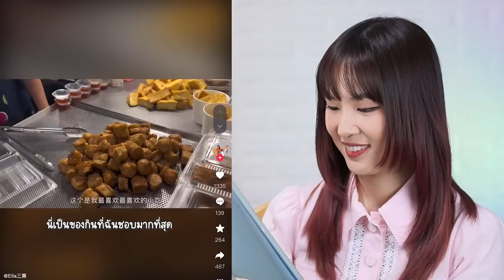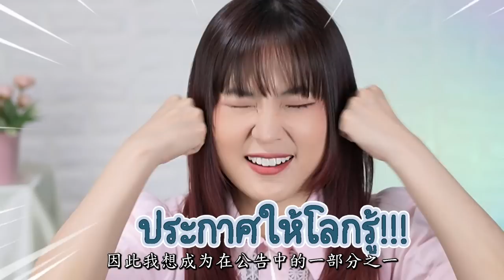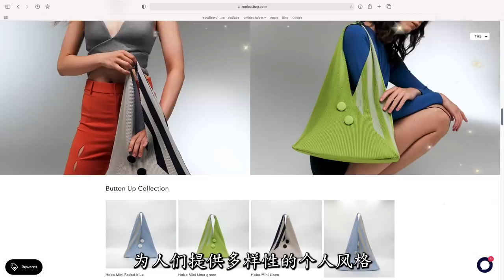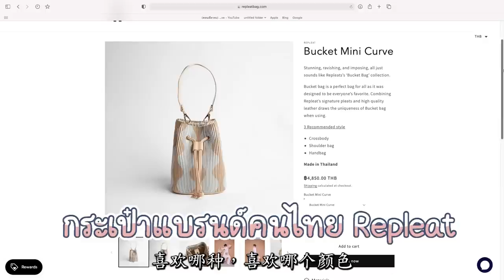เหตุผลที่คนจีนชอบมาไทย สินค้าไทยดังไกลถึงเมืองจีน Next Level Fashion & Beauty - Next Level Thai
เหตุผลนึงที่คนจีนชอบไทยมากๆ เพราะของไทยทั้งถูก และคุณภาพดี คนจีนมากี่ที ก็พร้อมเหมารัวๆ อยากให้คนไทยเราภูมิใจและช่วยกันสนับสนุนสินค้าแบรนด์ไทยกันนะคะ 💗

ตอนนี้ทาง กรมส่งเสริมการค้าระหว่างประเทศ (DITP) ก็มีโครงการ Next Level Thai ที่พร้อมสนับสนุนสินค้าไทยที่ไปอีกขั้นแล้ว ดูรายละเอียดได้ทาง

🛍️ลิ้งก์ช็อปกระเป๋าแบรนด์ Repleat
💄ลิ้งก์ช็อปเครื่องสำอางแบรนด์ Everpink

Line: @gushcloudth
ขอบคุณค่า | Thank you